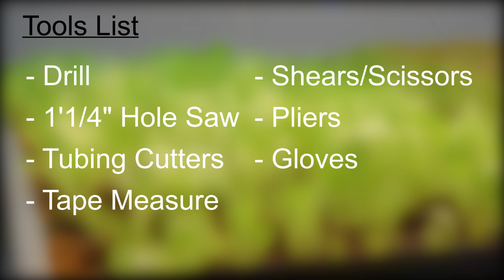How to Assemble Your New DIY Seedling Cart XL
Seedling carts are space efficient, they allow you to control the seedling environment separate of the main farm, and they allow you to grow thousands of seedlings at once. (Get yours

Today we’re updating our seedling cart (1.0), a handy DIY version that grows 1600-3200 seedlings to a larger and sturdier version that grows 2-3X as much.

Steps to Assembling the Seedling Cart
1. First, make sure that your bottom shelf is high enough for the reservoir that sits underneath.
2. Then, space the shelves about 10.5 inches from each other.
3. The next step is to remove the shrouds and hang the T5 lights. Use cable ties to secure 8 lights on the underside of each shelf. Orient the first light so that the plug is on the most convenient side for your facility.
4. Test that all of your lights turn on.
5. Trim excess cable ties.
6. Position flood tables so that the the high end of the top flood table is on the same side of the rack as the reservoir.
7. Stagger the low and high ends of the flood tables so that the low end of the top flood table drains into the high end of the tray below it.
8. Now that your flood tables are all in place, it’s time to install plumbing components. Use a 1 1/4” hole saw to drill a hole in the center of the top table on the high side.
9. Remove the screen fitting on the 1/2” elbow and install it into this hole with the barbed end pointing down toward the reservoir.
10. Move to the other end of the top flood table. Use the 1 1/4” hole saw to drill two holes near each corner of the flood table.
11. Install two more 1/2” elbows in these holes.
12. Take one of the 3/4” elbows and place one of the short 3/4” vinyl tubing over one side of the elbow. Slide the end of the elbow with the vinyl into on of the two hole you drilled in step 10. Rotate the elbow so that the clear end of the elbow sits right above the bottom of the flood tray.
13. Repeat this step for for the other hole.
14. Take the 1/2” vinyl and place it over one end of the 1/2” elbow. Place the other end of the vinyl over the end of the elbow above. This should allow the end of the vinyl (and the elbow connected) to hang just inside the tray below.
15. Repeat steps 10-14 for the flood tables below until you come to the last table. For the last table, the draining vinyl will lead to your reservoir tank.
16. Finally, connect the pump in your reservoir to the single center elbow in your top flood table. To do this, slide 1/2” vinyl tubing over the barbed end of the elbow fitting and the barbed fitting on top of your pump.

Timestamps/What's Covered:

00:32 Why use a seedling cart
01:02 What you will need
01:17 Rack assembly
02:01 Hang the lights
03:16 Flood table positioning
03:50 Install the plumbing